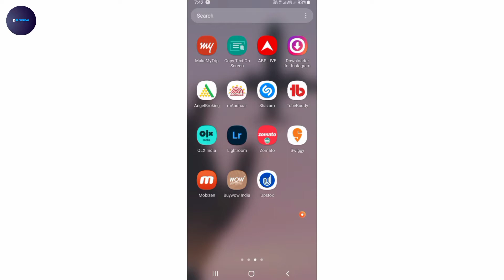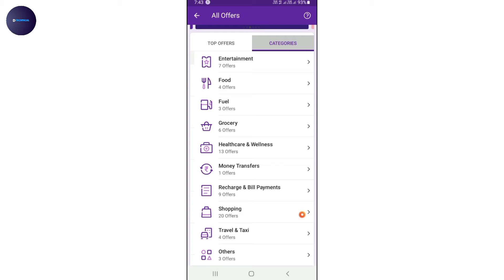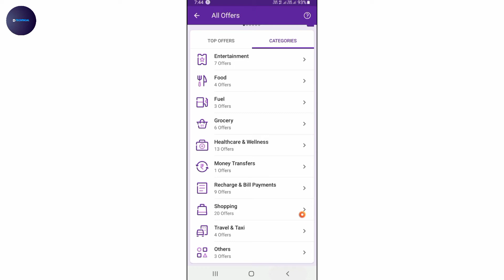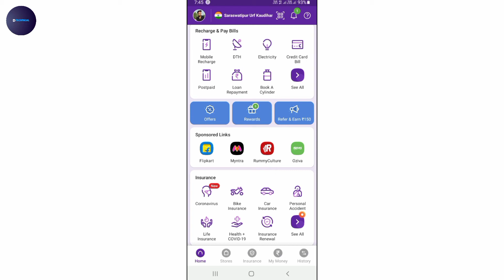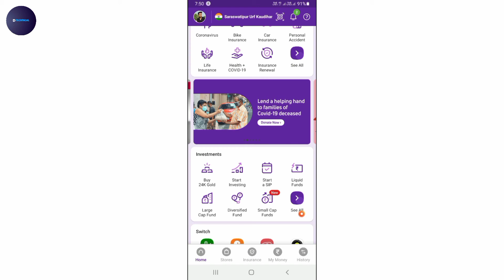PhonePe se paise kaise kamaye 2021 | Earn ₹500 daily from PhonePe | work from home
QUERIES SOLVED
paytm se paise kaise kamaye
aap se paise kaise kamaye 2021
demat account se paise kaise kamaye
earn 500 rupees per day
earning app phonepe cash
online earning

2021 new refer and earn earning apps
top 5 refer and earn money apps
refer ke sabse jyada paise kaun si apps deti hai
how to earn money onilne work from home
Angel Broking refer and earn money
demat account bana ke paise kaise kamaye
groww app se paise kaise kamaye
Groww App refer and Earn money

phonepe se paise kaise kamaye, phone pe se paise kaise kamaye, how to earn money from phone pe, earn upto 500 rs /day, phonepe se, phonepe se redeem code kaise banaye, phonepe new tricks, earn 500 daily from phonepe, how to earn online, how to win scratch card on phonepe, phonepe wallet to bank account, phonepe